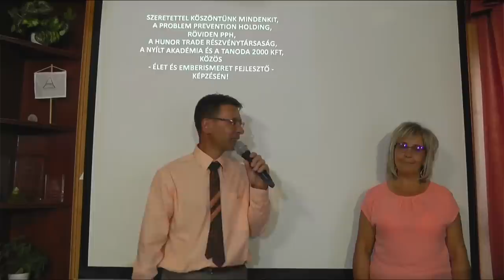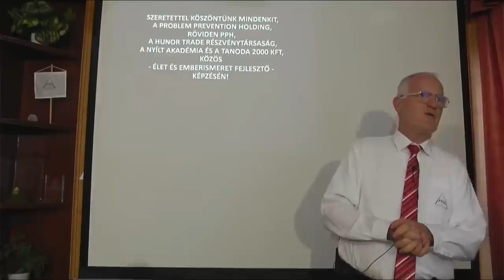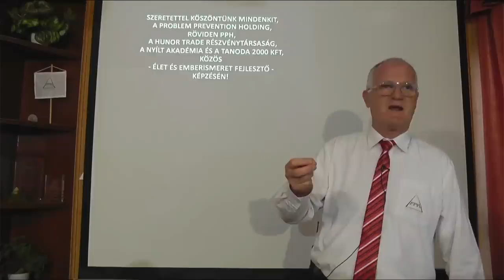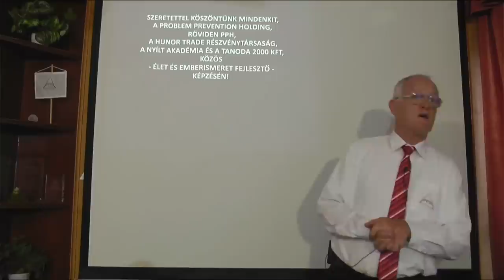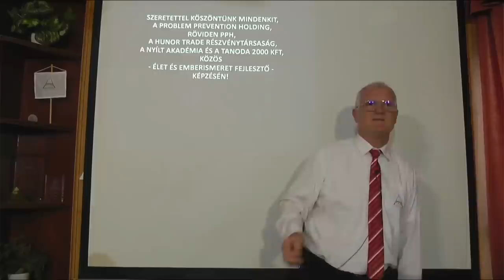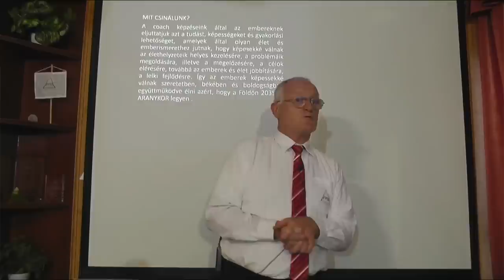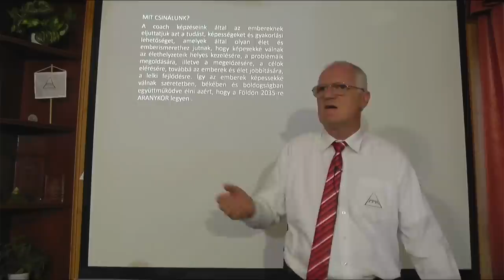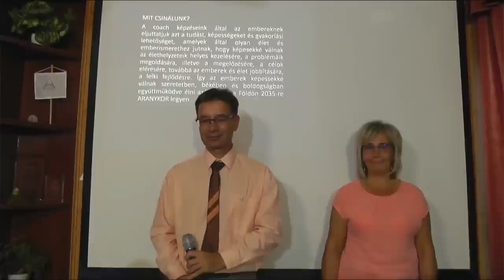2022 07 27 - NEM A TESTED VAGY A LELKED OKOZZA A PROBLÉMÁT, HANEM... - Szedlacsik Miklós életjobbító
NEM A TESTED VAGY A LELKED OKOZZA A PROBLÉMÁT, HANEM... Szedlacsik Miklós mester-coach ember és éltjobbító ingyenes előadása. A PPH - Nyílt Akadémia képzése. Tudás és képességek a lelki fejlődésért, a szabad, tudatos, boldog életért és az Aranykorért! Csatlakozhatsz a tudáshoz a weboldalunkon a következő linkre kattintva!